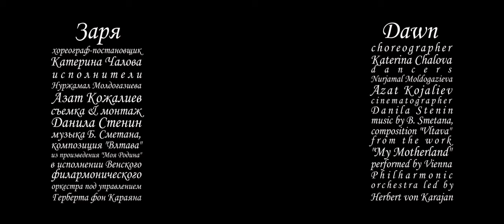Заря - Dawn /neoclassical duo/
Творческий проект совместно с  KortiStudio.
Choreographer: Belous Katerina
Dancers: Nurjamal Modogazieva & Azat Kojaliev
Director of photography: Danila Stenin
Backstage: Alexander Isaev
Edit & Color: Danila Stenin
VFX: Danila Stenin
Production: KortiStudio
Location: Pavilion Space KG
from the work "My Country"
performed by the Vienna Philharmonic Orchestra
conducted by Herbert von Karajan